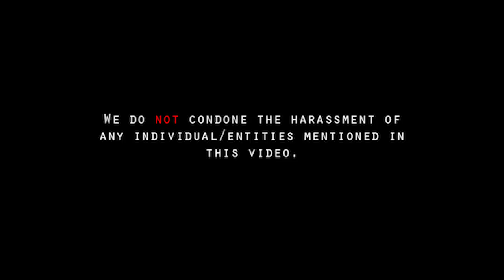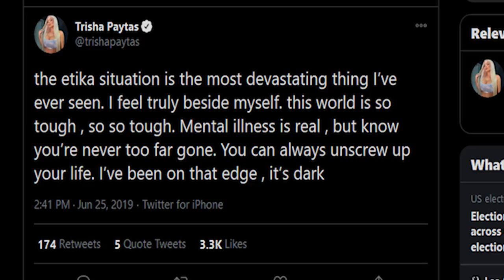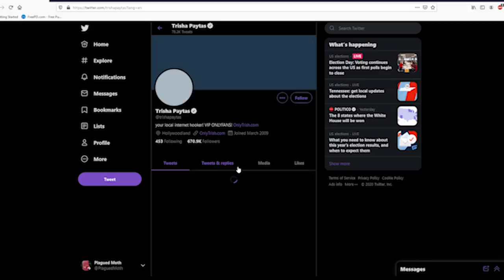Trisha Paytas Is Gross And Terrible...